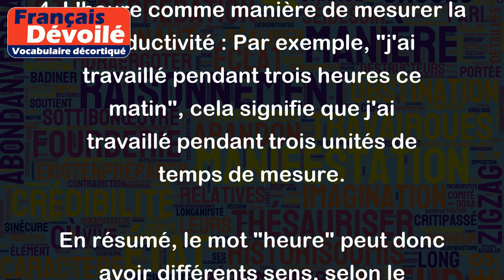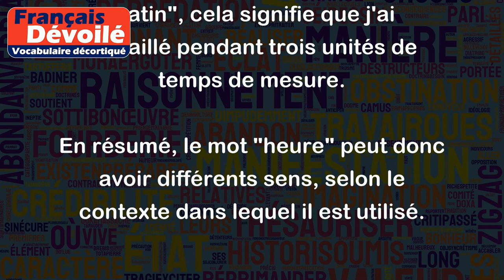Heure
"Heure" peut avoir plusieurs sens selon le contexte dans lequel il est utilisé. Voici quelques exemples :
1. L'heure comme mesure du temps : Il s'agit d'une unité de temps qui permet de mesurer la durée entre deux moments. Par exemple, il est 10 heures du matin, cela veut dire que 10 heures se sont écoulées depuis minuit.
2. L'heure comme moment précis : Il s'agit d'un moment précis du jour. Par exemple, je vais au cinéma à 20 heures, cela signifie que j'y vais à un moment précis, à 8 heures du soir.
3. L'heure comme étant une période particulière ou temps opportun : Par exemple, "c'est l'heure de partir" signifie qu'il est temps de s'en aller ou de mettre fin à quelque chose.
4. L'heure comme manière de mesurer la productivité : Par exemple, "j'ai travaillé pendant trois heures ce matin", cela signifie que j'ai travaillé pendant trois unités de temps de mesure.
En résumé, le mot "heure" peut donc avoir différents sens, selon le contexte dans lequel il est utilisé.